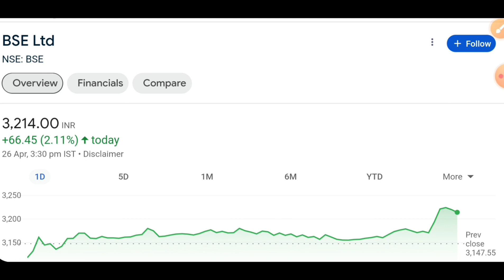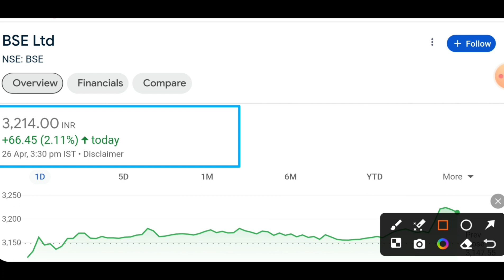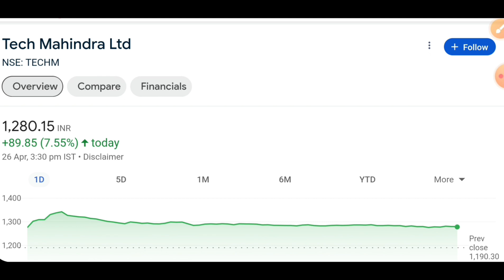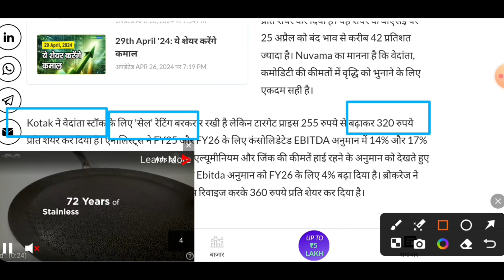Patanjali Food share news today | Vedanta share latest news today | Stock market news * KSB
stock market
business news
market news
breaking news
Financial news
stocks,share market
Interglobe Aviation share
Dalmia bharat share
Zensar technologies share
Bajaj finance share
Inox wind share
Zensar tech share
Vedanta share latest news,
Ksb share
Bse share latest news
Ajanta Pharma share
Patanjali Food share
Motilal Oswal share